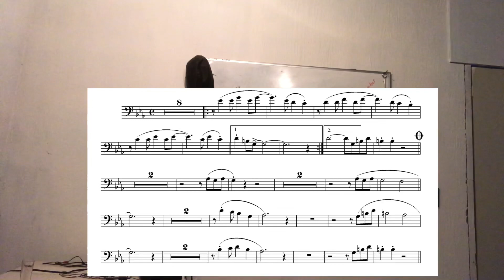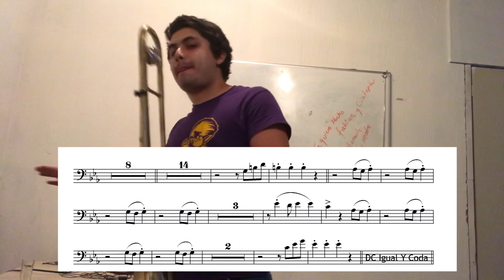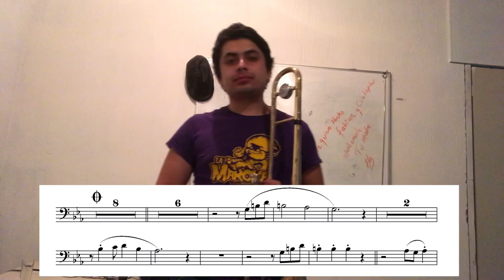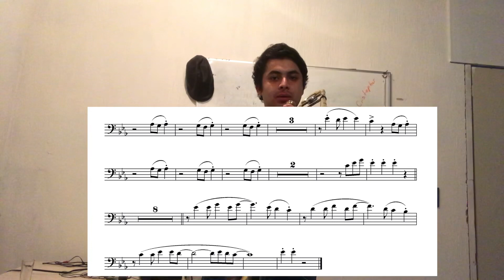# 3 PARTITURA de TROMBÓN | Más Que Tu Amigo PARTITURA *pdf 😱🎺 | 2020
Si deseas la partitura en digital para 3 metales (trombón, trompeta y saxofón) tiene un costo de $100 mxn peso o 5 dólares.
PRIMERO:tienes que mandarme mensaje a mi Facebook para ponernos de acuerdo.

SEGUNDO:depositarme a mi cuenta de Pay pal y de inmediato te enviaré el link de descarga de la partirura con los 3 mérales.

Los pagos son 100% seguros y recibes respuesta al instante.
Recuerda siempre escribir tu correo electrónico al enviar tu mensaje y pago.